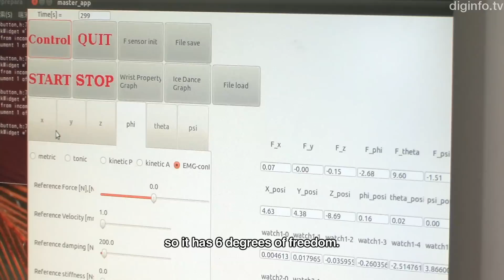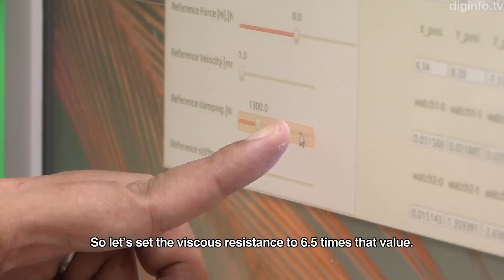Wrist Rehabilitation Robot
20/7/2011 IFPEX2011

Okayama University
Wrist Rehabilitation Equipment Using Pneumatic Parallel Manipulator